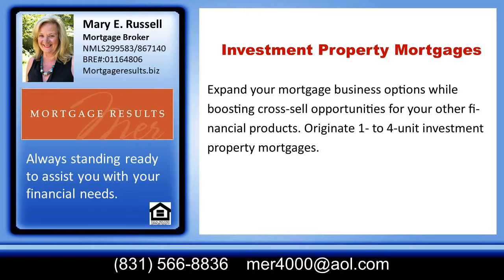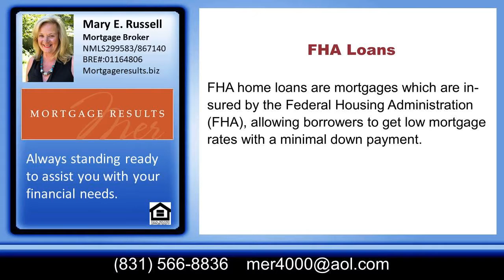Number 1 VA Independent Mortgage Broker in Santa Cruz